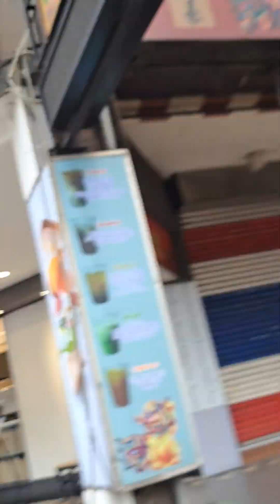2023兔112年2月20日 農 小月 2月1日 星期一